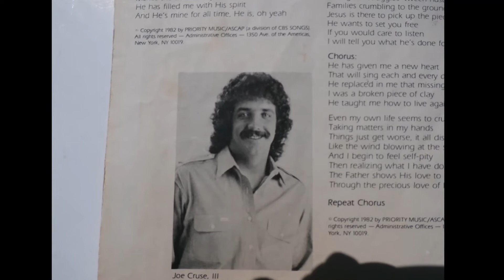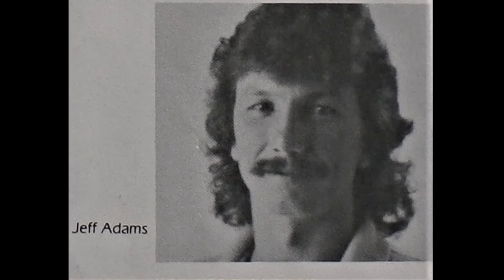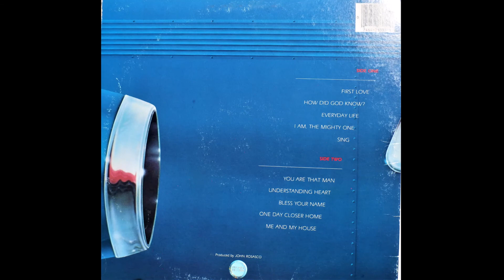One Day Closer Home-The CRUSE FAMILY(1982 Priority Records) The Cruse Family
This video has been moved to my second Youtube channel, Contempo Celebration (Contempo Celebration - YouTube) and will be permanently deleted from this channel due to the ALGORITHM having to many un-related videos on the same channel
VFH5NEQ
The Cruse Family was a well-known evangelistic musical group formed in Jacksonville, TX in 1972 by father, teacher, and pastor Joe Cruse, Jr. He was joined by his wife Nancy, and children son Joe III and wife Becky, Karen, Janie, John and Cindy. New members were added as children married.

This Video is for your enjoyment only, Michael E. Bankston AKA Michael B does not own the copyright on this material. Nor is Michael E. Bankston receiving any compensation in any form or in any way.